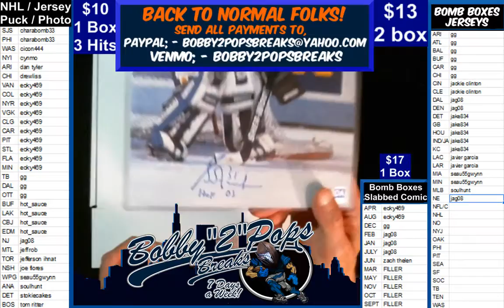8 18 19 Hit Parade Hat trick Hockey 1 Box break Iginala Jersey Fuhr photo and Manigla puck